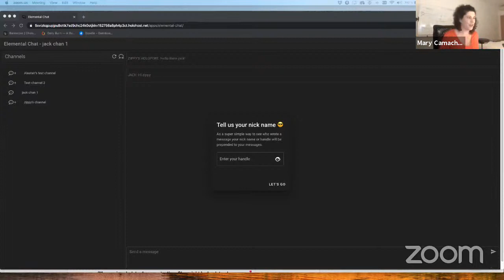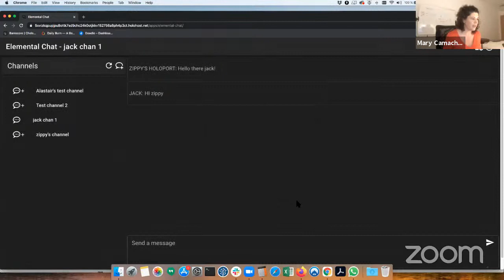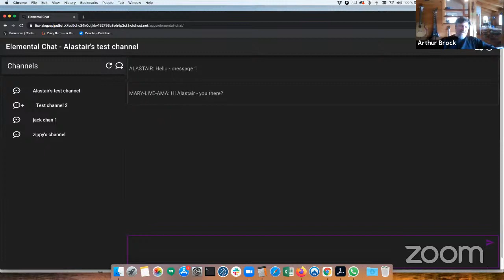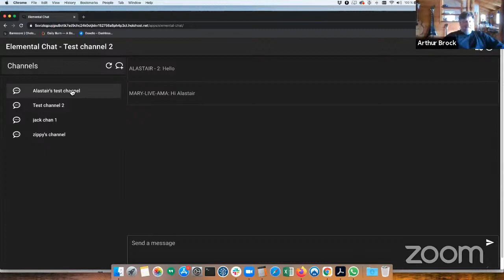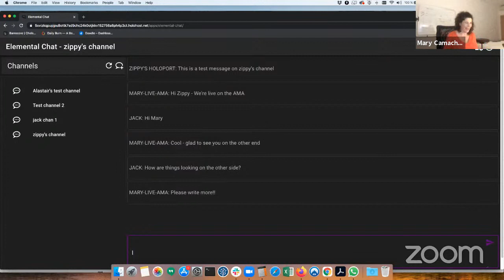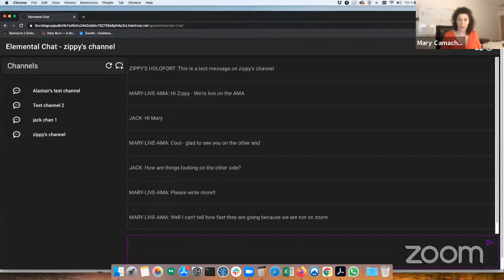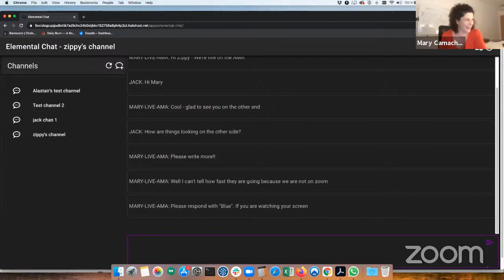Holo AMA No. 44 w/ Mary Camacho, Art Brock & David Atkinson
Want to learn more about HoloPort and the future of internet?

6:22 - 7:10 - HP maintenance
7:32 - 8:31 Licenses and CAL
10:00 - 11:00 Cloud hosting
11:40 - 12:35 Future usage of GPU
12:51 - 14:51 - Source chain on your phone
21:31 - 23:31 - HoloFuel App dev
27:06 - 27:43 Holo org future vision
30:36 - 32:27 Projects on Holochain
33:15 - 35:00 Attracting New Devs to Holochain
37:51 - 39:05 DHT & Sharding
39:22 - 41:29 Nodes as Proxy servers

**Learn More About Holo:**

- Post blockchain technology and peer-to-peer hosting of scalable, distributed apps. Now is the time for popular access to an equitable, decentralized*

- Holo is a distributed peer-to-peer hosting platform for Holochain apps (hApps); a bridge to the new Internet.**

- Holo does to web hosting what Airbnb did to hotels—anyone can become a host by turning their computer into a source of revenue, getting paid in Holo fuel for hosting distributed applications. The Holo software runs in the background, allocating spare storage and processing power to serve hApps to the legacy web. Hosts choose what hApps to serve, set their own hosting prices, and manage their own priorities.

- Holochain is an open source framework for building fully distributed, peer-to-peer applications.

Holochain apps are versatile, resilient, scalable, and thousands of times more efficient than blockchain. The purpose of Holochain is to enable humans to interact with each other by mutual-consent to a shared set of rules, without relying on any authority to dictate or unilaterally change those rules. Peer-to-peer interaction means you own and control your data, with no intermediary (e.g., Google, Facebook, Uber) collecting, selling, or losing it.